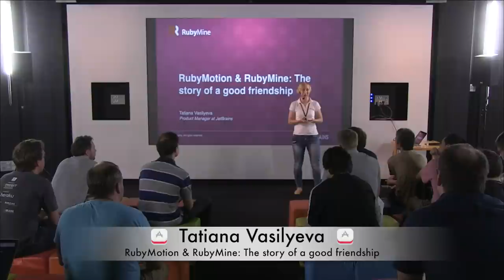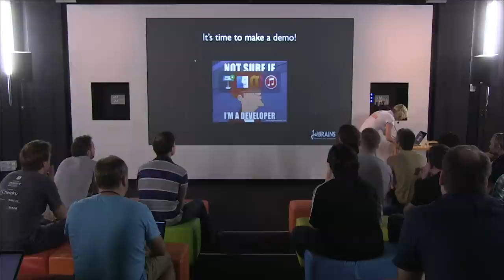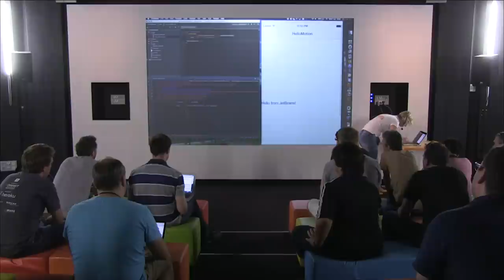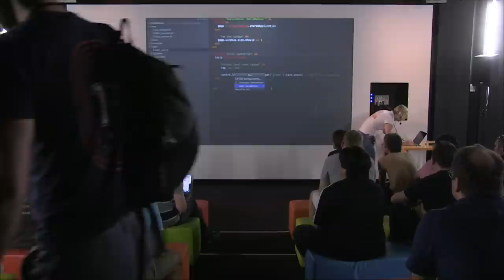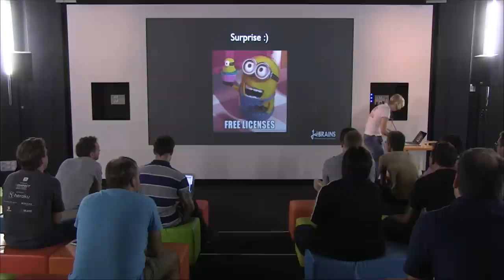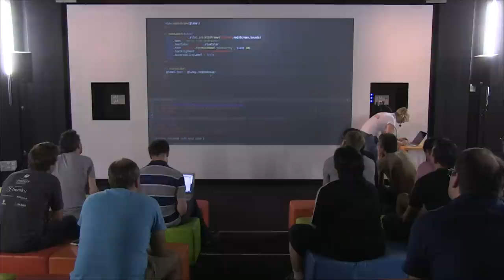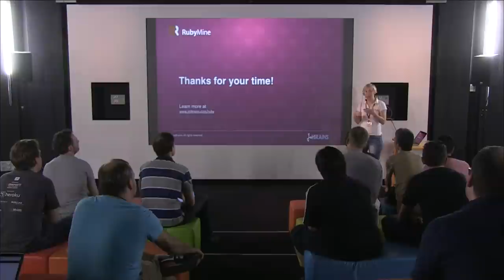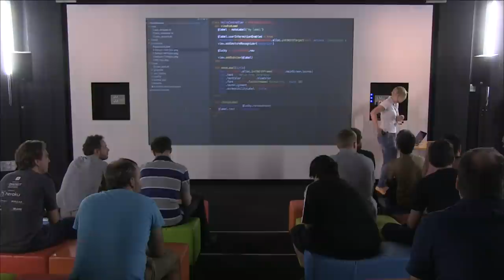RubyMotion & RubyMine: The story of a good friendship - Tatiana Vasilyeva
What appeals to you most in RubyMotion? Not being a professional developer, I still like to code when I have time. RubyMotion suits me best as I like Ruby and want to use my own apps on my phone. Quick start, playing with REPL, testing and debugging capabilities make me feel happy with it. What I like most of all is that I can use RubyMine to make all my development even more pleasant. In this talk, I'll show how you can benefit from the friendship of RubyMotion and RubyMine, and what RubyMine features can help you be more productive and fail-proof while creating even a simple RubyMotion app.